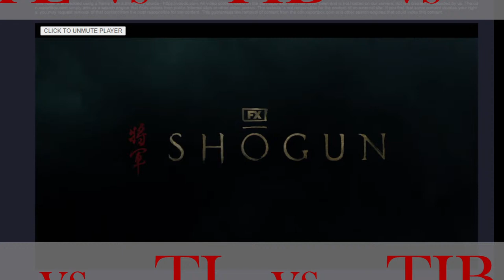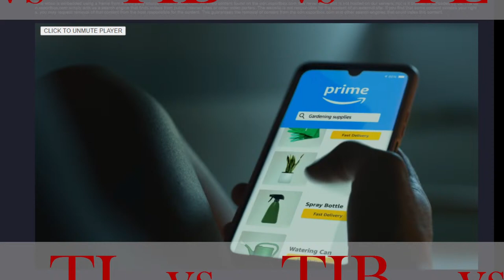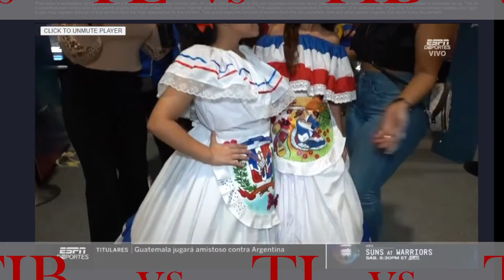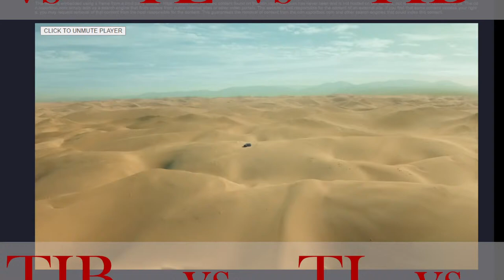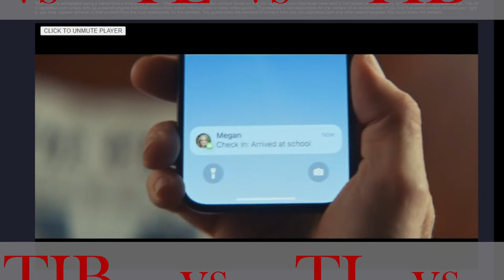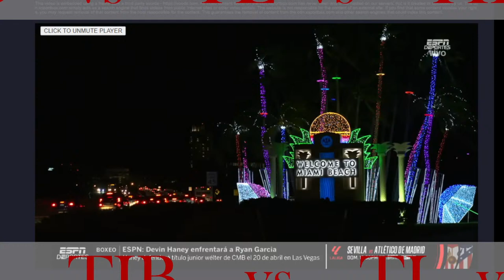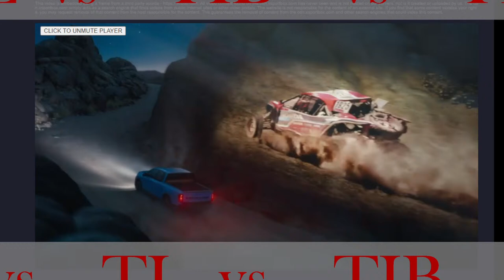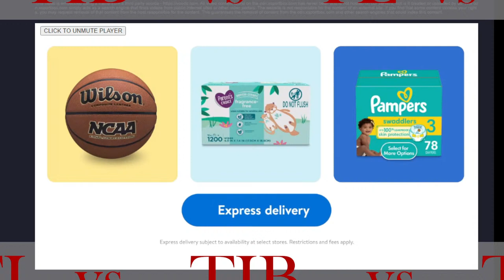SERIE DEL CARIBE 2024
RD vs Venezuela